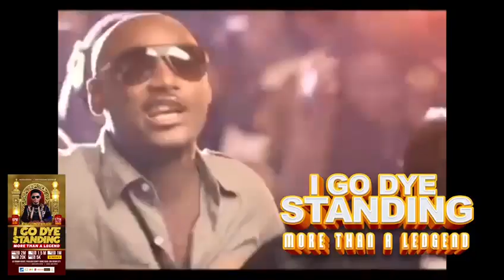2Baba, Tiwa Savage Set To Light Up Benin On Easter Sunday At 'I Go Dye More Than A Legend' Show